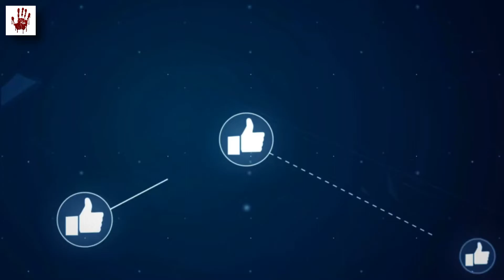বিশ্বের সবচেয়ে সুন্দর ৫ ভবন | Most Beautiful Building In The World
This video "বিশ্বের সবচেয়ে সুন্দর ৫ ভবন | Most Beautiful Building In The World" may use some copyrighted materials without specific authorization of the owner but contents used here falls under the “Fair Use”